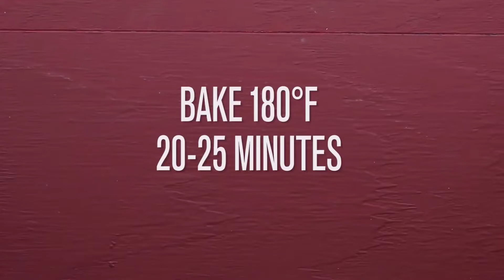#4 Spicy Salad Recipes Your Favorite? | fusion Facts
#4 Spicy Salad Recipes Your Favorite? | fusion Facts Cooking isn't hard, but it can be a little daunting. That's why we created this fusion Facts series, to help you learn about some of the easiest and most popular dishes out there. In this episode, we're talking about #4 Spicy Salad Recipes Your Favorite.
01. Juice Cleansing: How to Boost Your Immune System Naturally | Boost Your Immune System with Juices
04. How Immune System Protects Human Body Naturally || immune system protect the body from disease